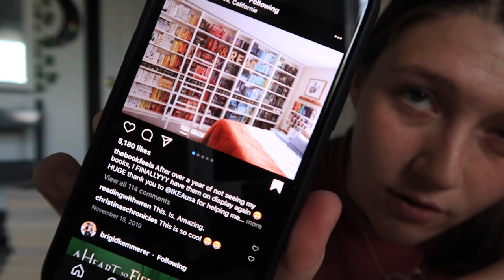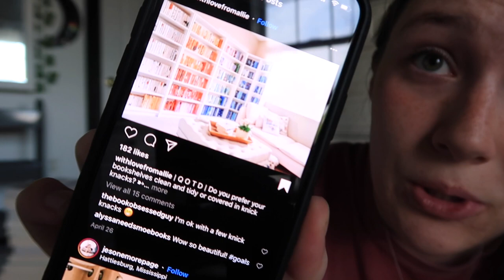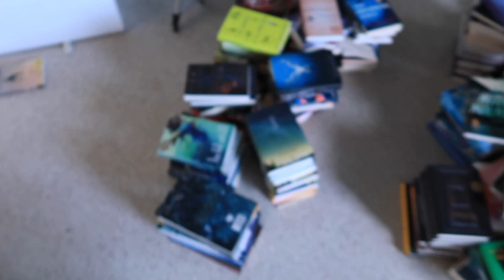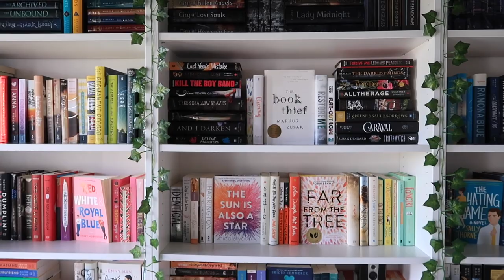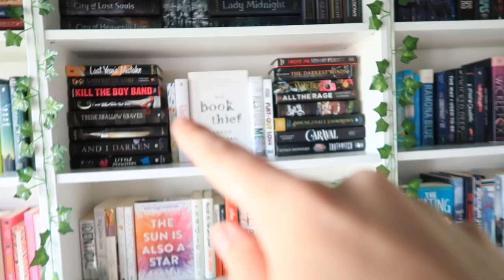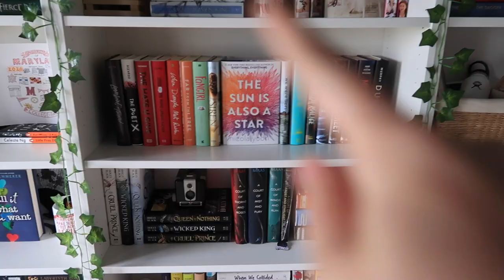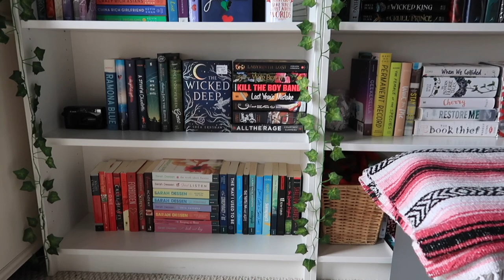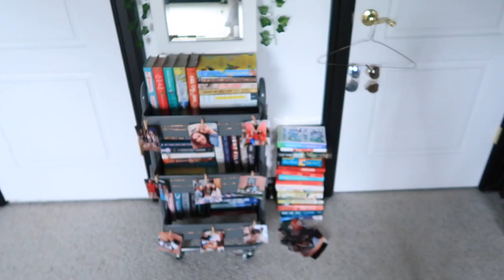Bookshelf Reorganization | 2020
hi, let's learn and be a better community.

I'd also encourage you to look in the descriptions of just about all creators right now to find more resources/petitions/places to donate.

Sophia's video above also has a long list of resources/petitions/ways to contact your reps/books to read. I didn't want to take any of these resources and copy and paste - but I'd encourage you to seek these out.